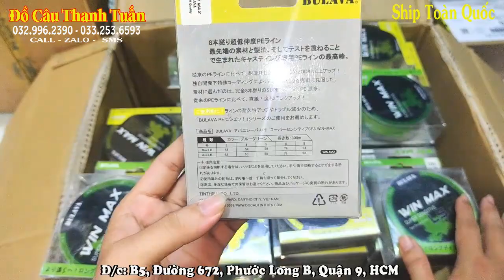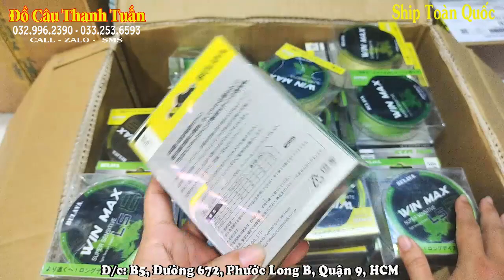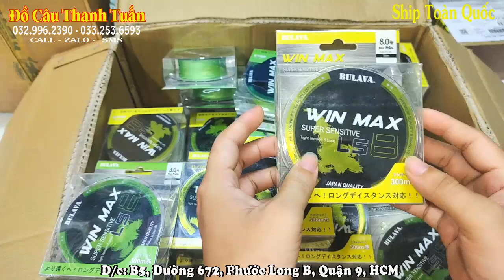PE Nhật 300m Bulava Win Max Chuyên Lure Jig Popping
☆ Tìm Trên Maps : Đồ Câu Thanh Tuấn
☆ Nhắn Tin Đặt Hàng: Tên + Địa Chỉ + SDT + Sản Phẩm
☆ Địa Chỉ Shop: B5, Đường 672, Phước Long B, Quận 9 ( Gần UBND Quận 9).